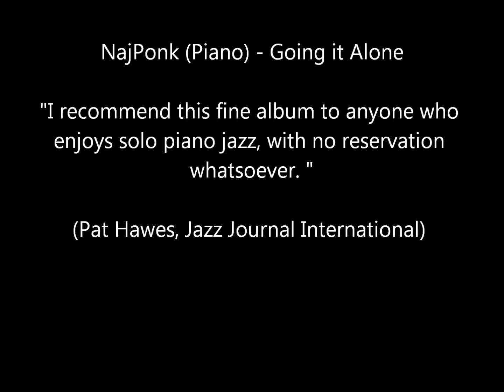NajPonk - GOING IT ALONE - To My Mom with Love (NajPonk).wmv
From album by NajPonk "GOING IT ALONE", 1999, Cube-Metier.